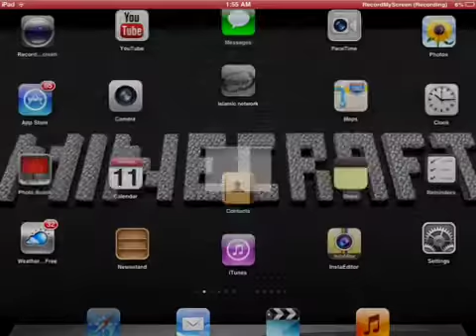Jailbreak ios 6.1.3 and 6.1.4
hope this helps you for people looking for ios 6.1.3 and 6.1.4 jailbreak